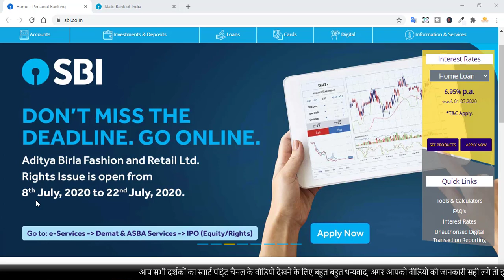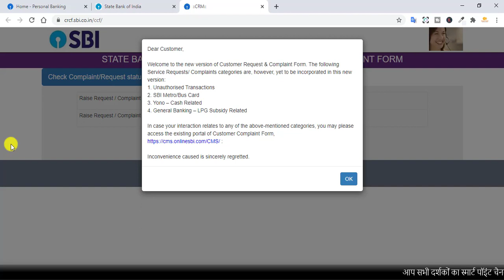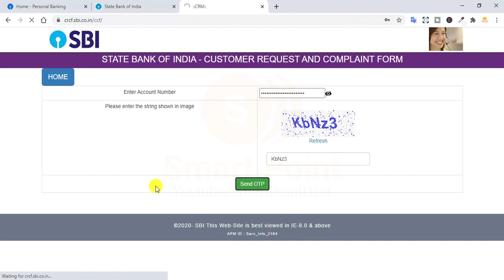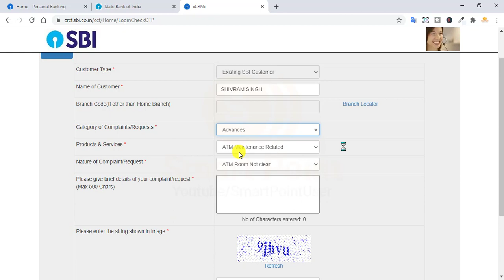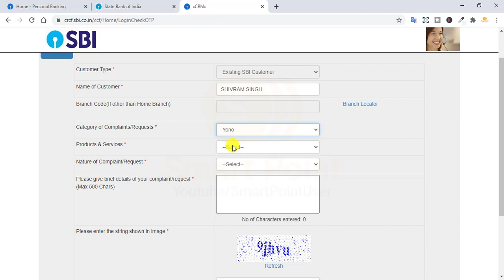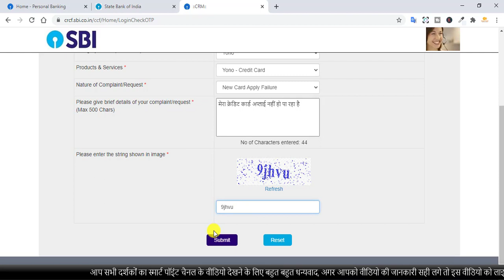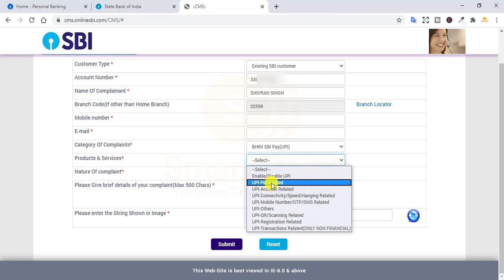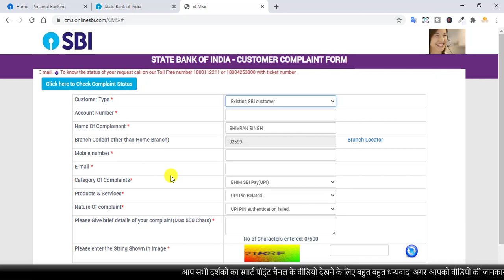How to Complaint Any Problem In Your SBI Account Online | SBI Customer Complaint Form Online